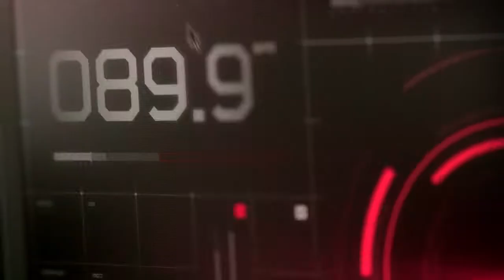Ný kynslóð Mercedes-Benz jeppa.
Til að komast alla leið þarf snerpu og úthald.
Til að sigrast á hindrunum, þarf hugvit og færni.
Til að ná fullkomnun, þarf að sameina þetta allt.